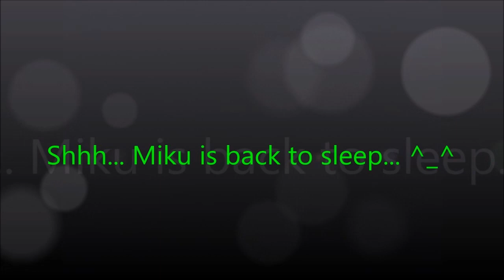Reaction To - (SMG4 Movie: WESTERN SPAGHETTI) - (Autistic Reaction)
Holy Jesus MikuFans! This movie was a lot to take in. I just can't believe Merry's long time hero was such a monster... And many times i was like blowing up with anger. I cried. And i even screamed. Just why Wren? WHY?!
But Tari was just like a real hero in this one too. The way she helped Meggy was just so great to see. She deserve lots of love for that act of kindness. Tari. I'm proud of you. =)
But one thing is for sure. This movie was still a great work. Good job SMG4. =)
Also, so sorry for bursting in anger in the end. But it's how i am with my autism. Please understand.

Hope you like it, and Believe In Miku Hatsune. =)